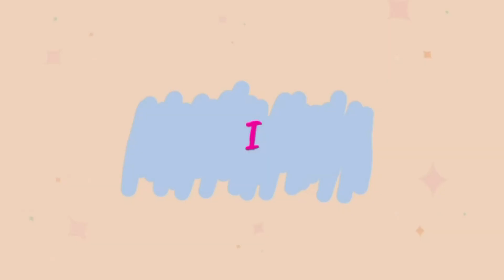Luiza Parente..Biography, age, weight, relationships, net worth, outfits idea, plus size models